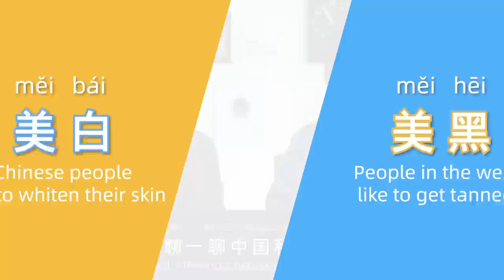Top 6 Cultural Differences Between China and West - Learn Chinese Culture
Learn about Chinese culture: Chinese culture vs Western culture - top 6 cultural differences
In this video, we will talk about the 6 biggest cultural differences between China and the west. We hope this Chinese lesson can help you get to better understand a bit about the differences in Chinese culture. After you watch the lesson, don't forget to take the free quiz to solidify your knowledge
Have you noticed anything else about cultural differences between the east and the west? Feel free to tell us.

1. 美白 vs 美黑
Chinese people like to whiten their skin  vs. People in the west like to get tanned
2. 热水 vs 冰水
Hot water vs Ice water
3. 无现金社会 vs  现金社会
Cashless society vs Credit card or cash
4. 坐月子 vs  不坐月子
Sitting the month vs No restrictions
5. (食物)分享 vs  独食
Share food vs. Eat from your own plate
6. 回家打开礼物 vs 当面拆开礼物
Open gifts after vs. Open gifts right away

If you like our content and want to help us make more videos, please consider supporting us by purchasing our structured, comprehensive and easy Chinese courses we prepared for you.
Thanks!

Chinese language topics:
western vs eastern; asian culture vs western culture